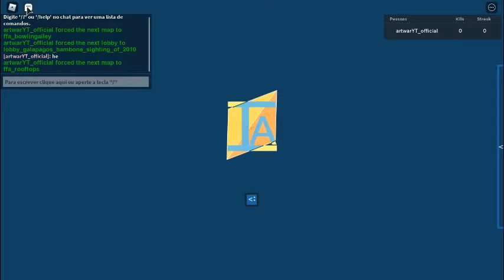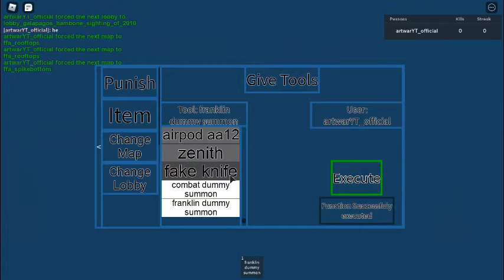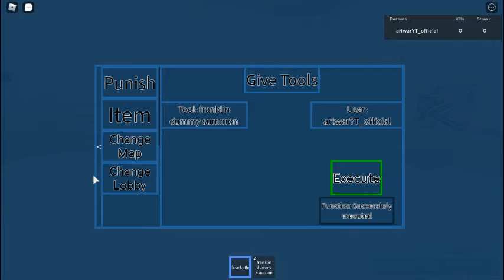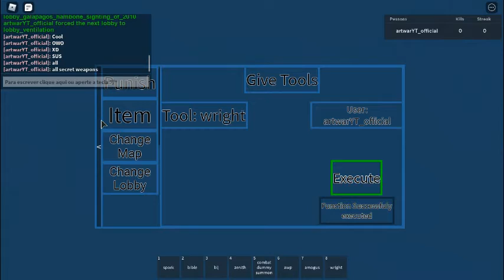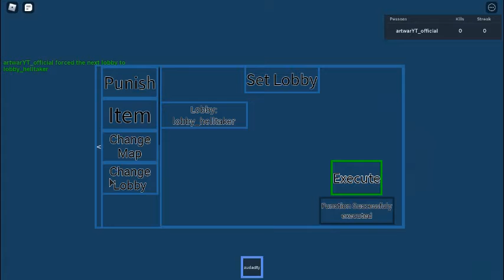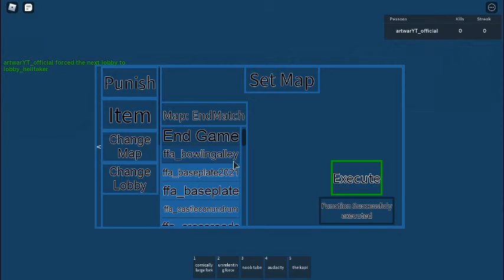item asylum updated so art did a showcase I think of (VIP category weapons)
hi my name and art and i came back stronger after a clear time sorry for the delay of the videos i hope you enjoy my videos from now on because it will be better than this back of me

tomorrow and a good day to try a mint ice cream